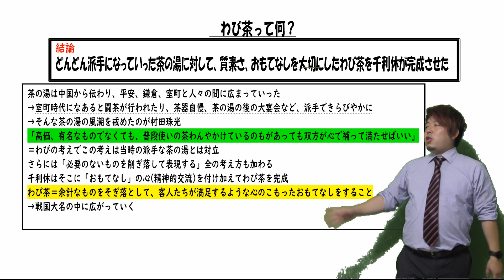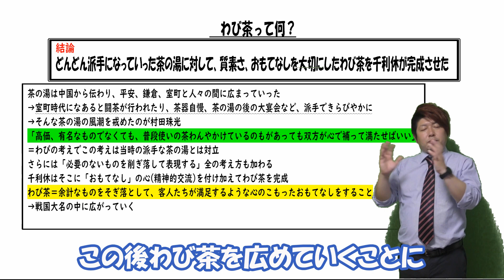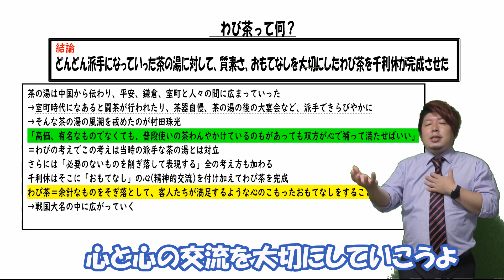わび茶って何？【日本史用語集】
公立学校教師の笠井大輔がわび茶ついて解説します
わび茶とは茶の湯の一つの方法です

そもそも茶の湯とはお茶お楽しむということで、平安時代に中国から伝わってきました
そのお茶をみんなで楽しむという茶の湯は平安、鎌倉、室町と時代を越えて変化していきました
室町時代になると茶の湯はド派手なものになっていきます
大勢で大宴会をし、国一国と同等の価値の茶器を自慢しながら派手に楽しむようになります

それに対して考えられたのが、質素やおもてなしなど、見た目の派手さだけではなく、茶を作る人、茶を飲む人の内面に目を向けたわび茶でした

わび茶はたとえ使うものが質素であっても心と心のつながりがあればその交流は豊かになるというもので、禅やおもてなしを大切にしていたものでした